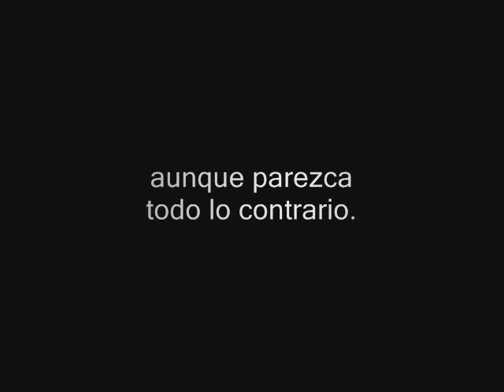EN LA BODEGUITA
Diorama realizado por el padre de Omaha Beach  Boy. Todos los barriles han sido realizados por el padre de Omaha Beach Boy, así como la edificación de la bodega. Las botellas han sido realizadas por Omaha. Los taburetes provienen del diorama de LA GRAN EVASIÓN.